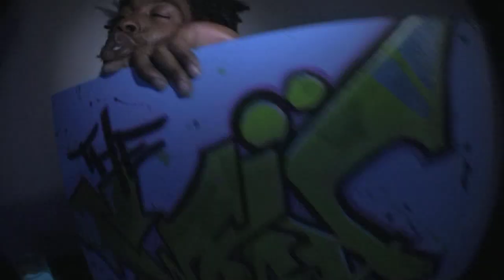Bottom Notch - No Stuntdoubles [Official Music Video] **LiveWest ENT**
First single from Bottom Notch's upcoming album, Fresh Is In dropping summer 2012. 'No Stuntdoubles' produced by Noah Boa
Directed by Matt Lee
LiveWest Ent.